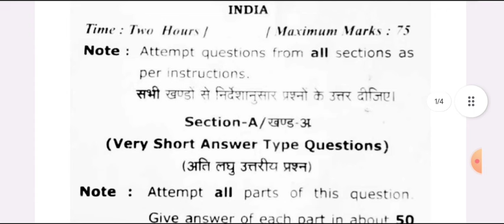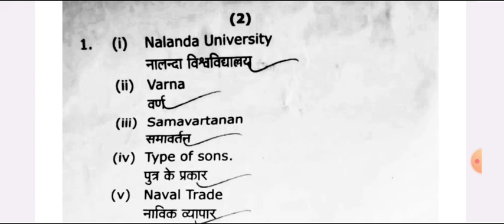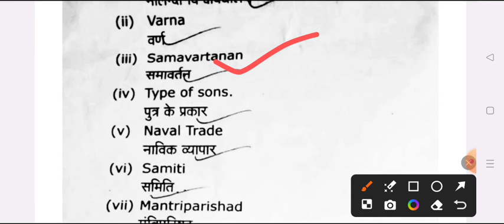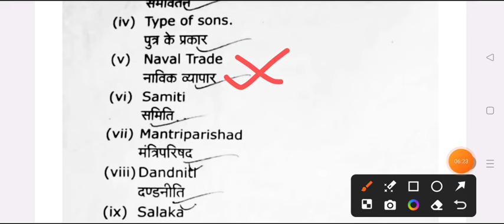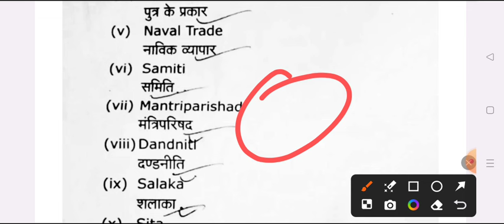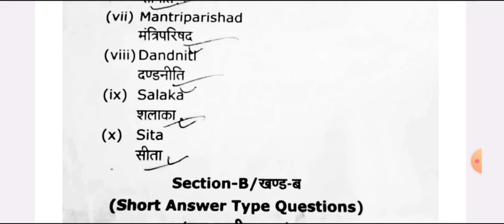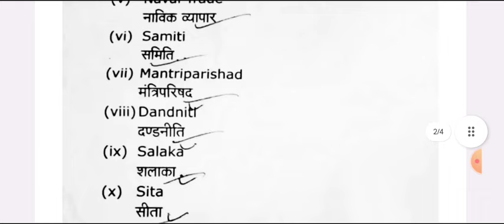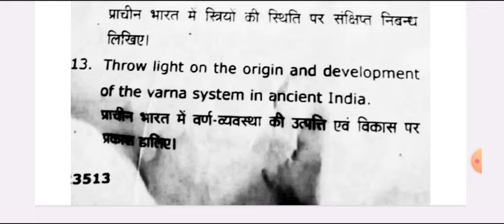B.A 5th Semester History-1 Model Paper 2024 | ba ancient history 2nd paper important question pdf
BA 5th semester history question answer 2024
BA 5th sem history question paper 2024
history model paper BA 5th semester 2024
ba fifth semester history important question 2024

BA 5th semester history question paper 2024 mahtma gandhi university
BA 5th semester history question 2024 mahtma gandhi university
BA 5th semester history chapter 1 question 2024
BA 5th semester history model paper 2023
history ba 3rd semester important question 2024
BA 5th semester history 2024
history solved model paper ba 3rd semester 2024 mahtma gandhi university
history important question ba 3rd semester 2024 mahtma gandhi university
ba history exam 2024
ba fifth semester history model paper 2024 mahtma gandhi university

history of modern history kanpur university 2024

ba 3rd year history question paper 2023
ba 3rd year history model paper 2023
ba first semester ancient history model paper 2024
ancient history exam important question 2024
ba 5th semester history exam 2024
BA 5th semesters ayodhya university history model paper 2024
BA 5th semester history model paper mjprau
history model paper BA 5th semester bareilly university 2024
rohilkhand university history question answers 2024
BA 3rd year history important question purvanchal university
BA 2nd year histroy kanpur university
 BA 5th semester history azamgarh university
history important question kanpur univeristy ba 3rd semester
BA 5th semester ancient history model paper 2024
BA 5th semester prachin etihas model paper 2024 mahtma gandhi university
BA 5th semester history important qestion answers mahtma gandhi university
veer bahadur singh university previous year history paper 2024
ba 3rd year history model paper 2023 avadh university
ba 3rd semester histosry question paper 2024 mahtma gandhi university
BA 5th semester model paper avadh university
most important question BA 5th semester history mahtma gandhi university
political history of north india model paper 2024
BA 5th semester history important question answers 2024 mgkvu
BA 5th semester history question answers 2024 mgkvu
previous year model paper history ba 5th semester 2024
history of modern india model paper avadh university 2024 ba 1st year

history of modern india ba 5th semester 2024 mgkvu
history model paper ba 5th semester 2024 mgkvu
BA 3rd semester history important question 2024 mgkvu
ba 3rd year history question answers
ba 3rd year 5th semester question paper